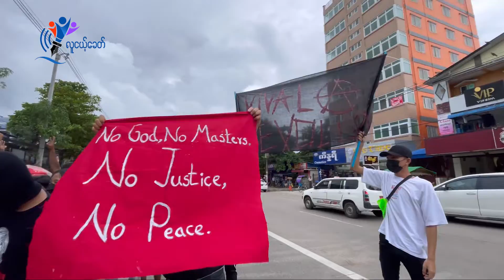ရန်ကုန်က ကျောင်းသားလူငယ်တွေ စစ်အာဏာရှင်ဆန့်ကျင်ရေး ချီတက်ဆန္ဒပြ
ရန်ကုန်က ကျောင်းသားလူငယ်တွေ စစ်အာဏာရှင်ဆန့်ကျင်ရေး ချီတက်ဆန္ဒပြ (ရုပ်သံ)
လူငယ့်ခေတ်
ဇူလိုင် ၂၄၊ ရန်ကုန်
"လွတ်မြောက်ခြင်းကို ပုန်ကန်ခြင်းနဲ့စတင်ကြ" စာတန်းကိုင်ပြီး ရန်ကုန်က ကျောင်းသားလူငယ်တွေဟာ ဒီကနေ့မနက်မှာ စစ်အာဏာရှင်ဆန့်ကျင်ရေး ချီတက်ဆန္ဒပြခဲ့ပါတယ်။
ရန်ကုန်ရဲ့သူပုန်များသပိတ်ကော်မတီ-YRSCက ဦးဆောင်ပြီး ဗမာနိုင်ငံလုံးဆိုင်ရာကျောင်းသားသမဂ္ဂများအဖွဲ့ချုပ်ဝင်သမဂ္ဂများ၊ ပုဇွန်တောင်၊ဗိုလ်တထောင်လူငယ်များသပိတ်ကော်မတီ(PBYSC)၊Yangon Revolution Force-YRF(Soft strike Commitee)၊ဗမာ့လူငယ်ကွန်ရက်-ဗလက၊ထားဝယ်မြို့နယ်အခြေခံပညာကျောင်းသားများသမဂ္ဂ(ထဝအကသ)၊လှိုင်သာမြို့နယ်အခြေခံပညာကျောင်းသားများသမဂ္ဂ(လသယအကသ)၊ရန်ကုန်အရှေ့ပိုင်းတက္ကသိုလ်ကျောင်းသားများသမဂ္ဂ(ရရတကသ)တို့ ပူးပေါင်းကာ စစ်အာဏာရှင်ဆန့်ကျင်ရေး ချီတက်ဆန္ဒပြခဲ့ကြတာပါ။
"လုံးဝအုပ်ချုပ်ခွင့်မရစေရ"၊"No God,No Master,No Justic,No Peace"၊"Vivala Revoluta(တော်လှန်ရေးအဓွန့်ရှည်ပါစေ)"
စတဲ့ စာတန်းတွေ ကိုင်ပြီးတော့လဲ ကျောင်းသားလူငယ်တွေဟာ ချီတက်ဆန္ဒပြခဲ့ကြပါတယ်။
ရန်ကုန် နဲ့ မန္တလေးမြို့ကြီးတွေအပါအဝင် မြန်မာနိုင်ငံအနှံ့မှာ အကြမ်းဖက်စစ်ကောင်စီက ဆန္ဒပြသူ​တွေကို ပစ်ခတ်ဖမ်းဆီးမှုတွေလုပ်နေပေမယ့် ပြည်သူတွေက နေ့စဉ်နီးပါး စစ်အာဏာရှင်ကို ဆန္ဒပြနေကြဆဲဖြစ်ပါတယ်။
Video-Lungekhit